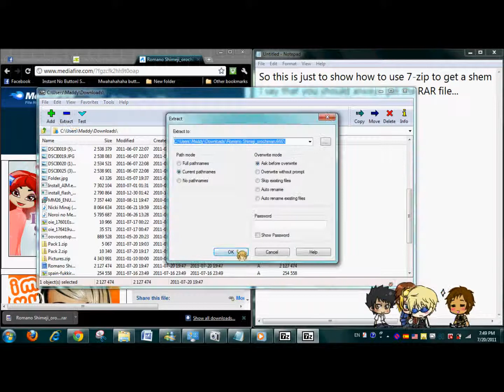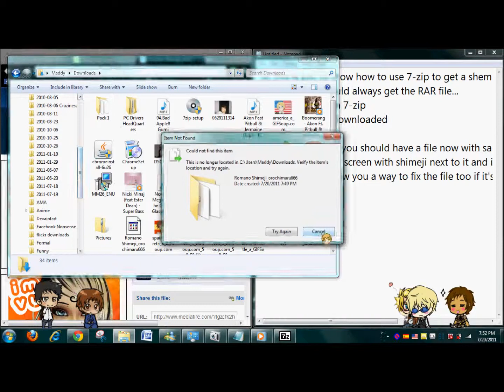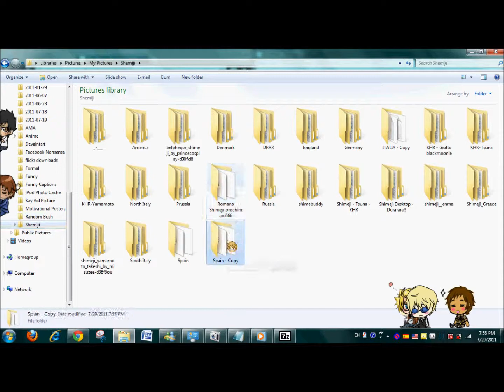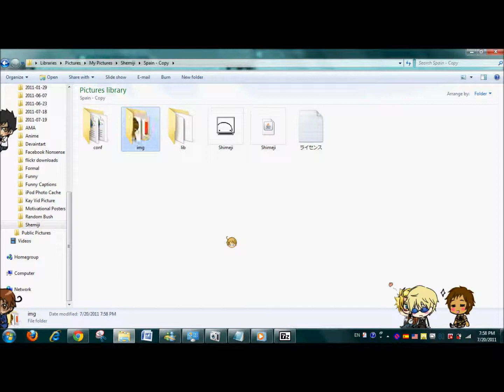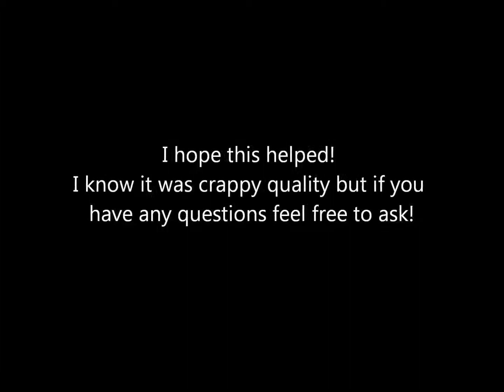Using 7-Zip to get Shimejis & How to fix them!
This is just a quick video to show how to get Shimejis using 7-Zip which is a free program that extracts RAR files and ZIP
And there's a part on they way i fix  them if they don't work xD

Sorry if it's not helpful :'(
And ya i don't feel like typing all my instructions in the description xD